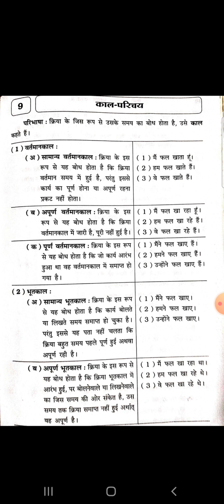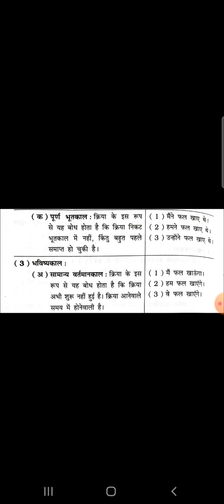std 8 hindi grammar topic 1=28/ 4